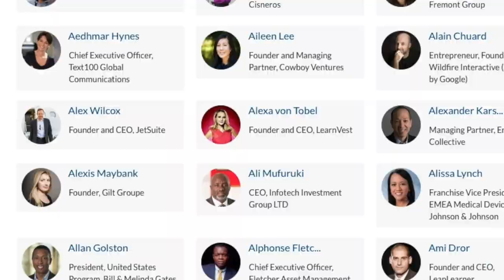Lester Crown 2018 Inductee to the Aspen Hall of Fame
Lester Crown was inducted into the Aspen Hall of Fame in 2018.